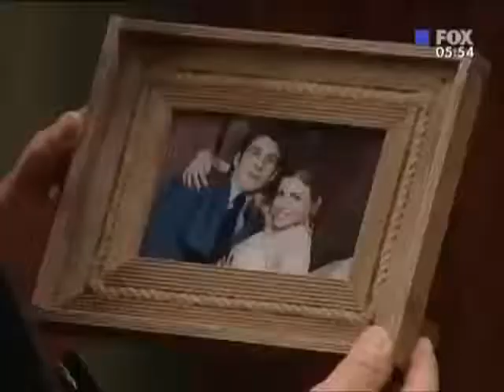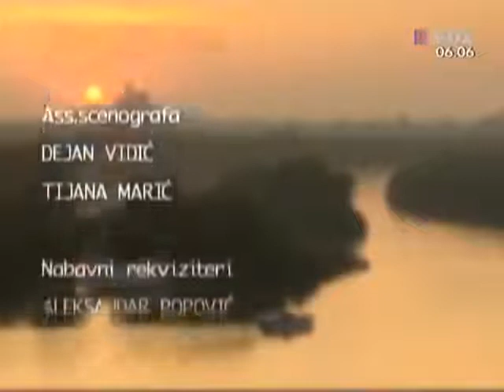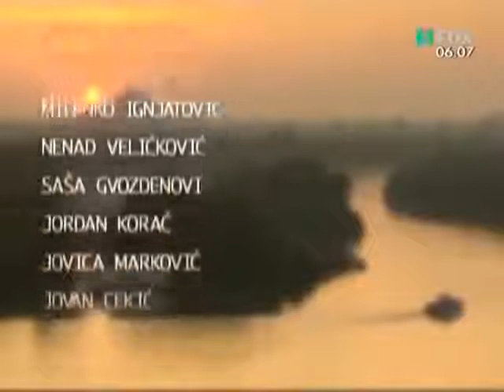Jelena - 35. epizoda (15.12.2004)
Serija: Jelena
BK televizija, 15. decembar 2004.